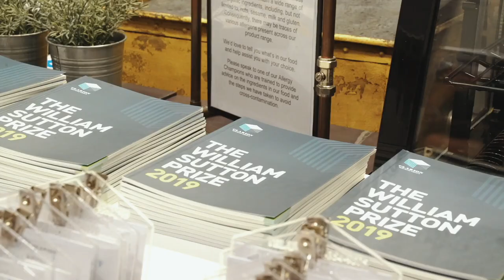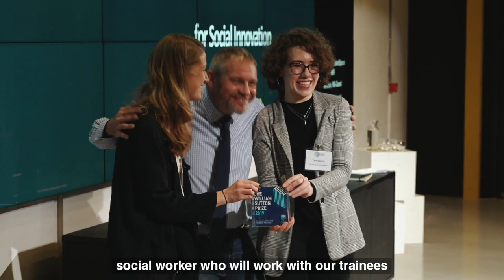The William Sutton Prize Awards Evening 2019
Highlights of the evening celebrating the entrants and winners of the  2019 William Sutton Prize